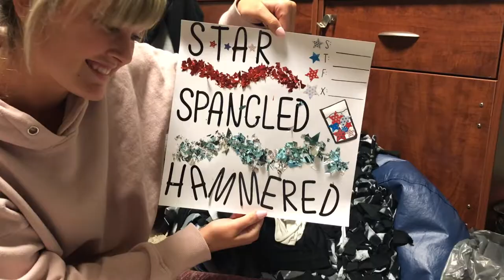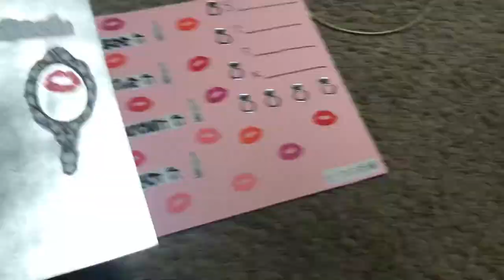come craft with michaela and I!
bonjour friends! long time, no see! michaela and i just wanted to film a quick and fun video while we crafted together! we had a lot of fun, and we had so much fun at baylee and hannahs party! thanks so much for watching, and make sure you subscribe, and please comment any suggestions for videos down below!

7 rings - ariana grande